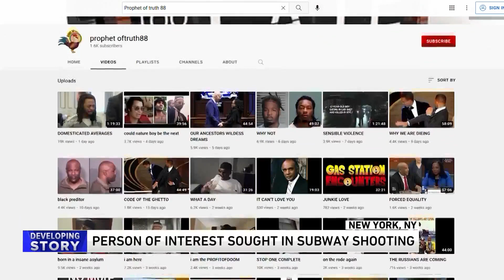Police search for gunman who wounded 10 in Brooklyn subway attack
A gunman in a gas mask and construction vest set off smoke grenades and fired a barrage of bullets in a rush-hour subway train in Brooklyn, wounding at least 10 people Tuesday, authorities said. Police were trying to track down the renter of a van possibly connected to the violence.